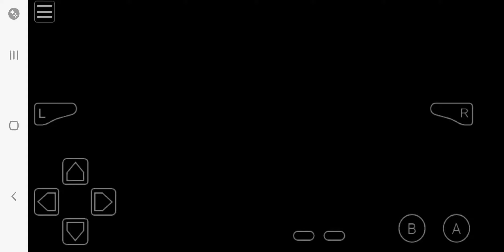June 13, 2024